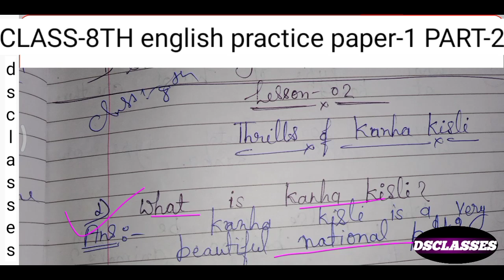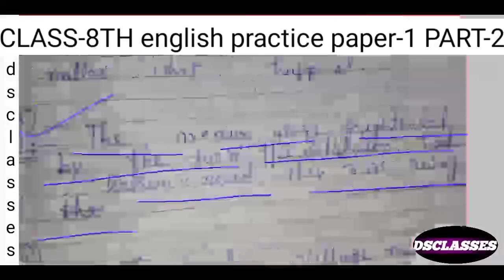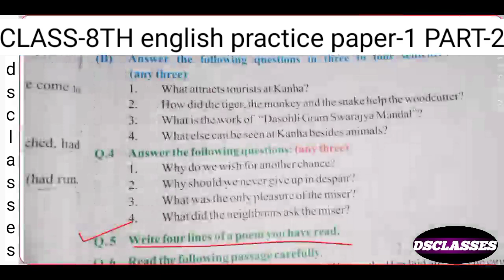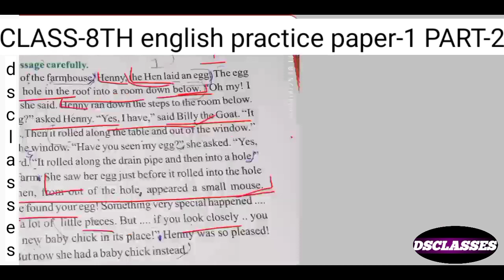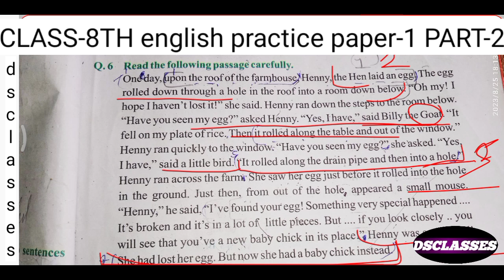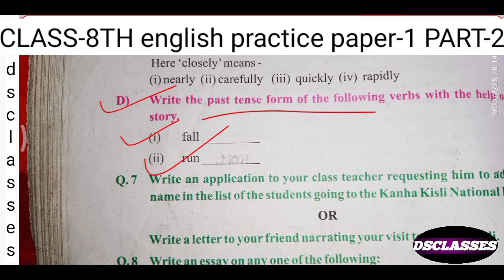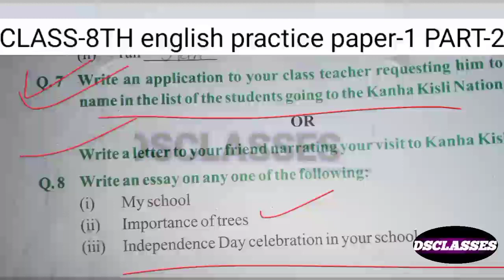CLASS-8th english। practice paper-1 full solving । part2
class- 8th
practice paper-1
part-1

CLASS-8th english। practice paper-1 full solving । part2rivision exercises -1 part-1
link 👇🏻👇🏻👇🏻👇🏻👇🏻👇🏻

cLASS-8th english REVISION EXERCISES-1 part-02 class8thenglishLESSON- 5
the miser and his gold

CLASS- 8th all lesson
के सभी  question answer full exercise

lesson- 01 another chance (class 8th)

lesson- 02 thrills of kanha kisli (class- 8th)

lesson- 4
trees our saviour

class 9th
lesson- 02 ( the road not taken)

class- 8th trees our savioursclass 8th lesson 4 pura hindi meclass 8th english lesson pure hindi melesson- 8th english trees our savioursenglish to hindi translationtrees our saviours lesson 4class 8 englishbepin choudhury's lapse of memory class 8 englishClass 8th ke lesson 4 ki hindi meaning meaningsClass 8th lesson- 5 english trees our saviours in class8th lesson- 4 englishclass- 8 english । lesson-04 (trees our saviours) in hindi me।

CLASS-8 english। lesson-5(the miser and his gold)।FULL exercise। question answer।class8thenglishlearn englishClass 8th mp board paper 2023Class 8 english revision exercise 1 mp boardClass- 8th english mp boardClass- 8th english mpboard western province maths paperClass 8th english revision exercise 1 mp boardMp board english paperEnglish mp board paperClass 8th english mp boardClass 8 english mp boardClass- 8th english mp board Class 8th english revision mp board magnet brainsenglish mathsdp education past papersrevision exercises-1 english class-1 mpboardclass8th revision exercises-1 english class-8th